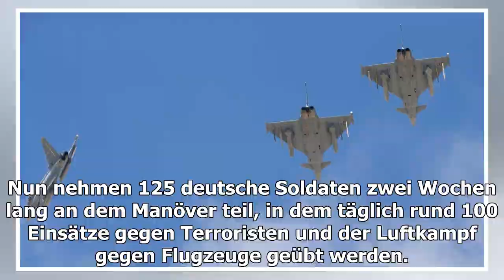Manöver „blue flag“: deutsche kampfjets fliegen erstmals über israel - welt